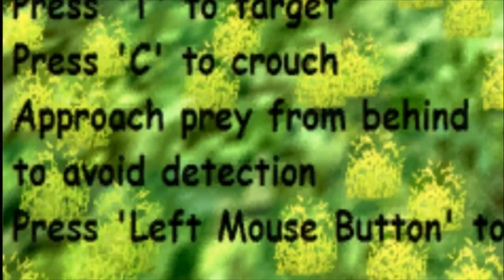Untamed - Life of a Cougar Gameplay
Time to go to Cougar Town Babs!

Untamed: Life of a Cougar allows you to experience the life of a Mountain Lion (Puma, Cougar).
You will fight other mountain lions for territory, find a mate and raise cubs of your own which will grow into adults as your parenting skills are put to the test.
Hunt prey both big and small as you level up to become a more effective and lethal hunter, and fight off predators which pose an ever present danger to you and your cubs and ultimately come face to face with Man in the form of hunters who will waste no time to put you at the center of an active hunt.

Choo-Choo!

Attributions/Credits :
"Cartoon Battle"